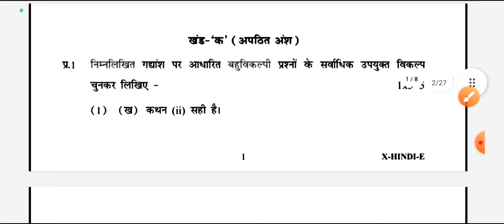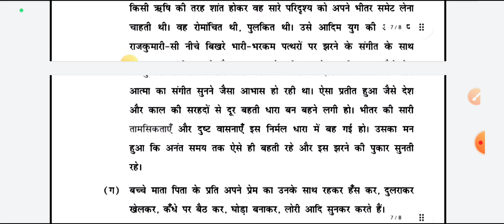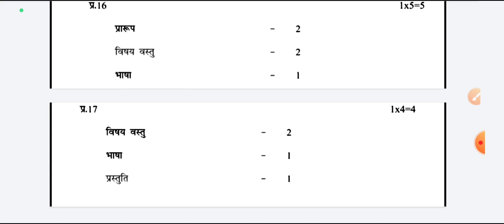class 10th hindi evening Shift answer key pre board exam 2022-23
CBSE Pre-Board class 10 hindi solution
class 10 hindi paper solution 2022-23
hindi a , b answer key class 10
official answer key/ marking scheme
class 10 hindi Pre board paper solution 2022